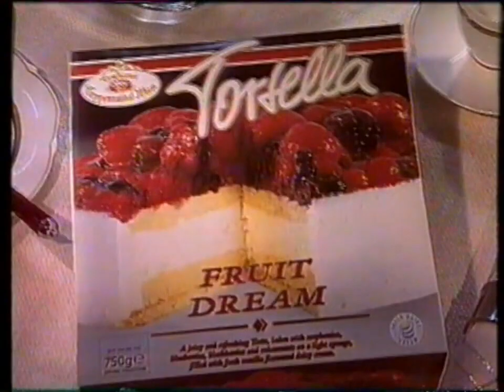Tortella: 1995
Sung by Bob Saker